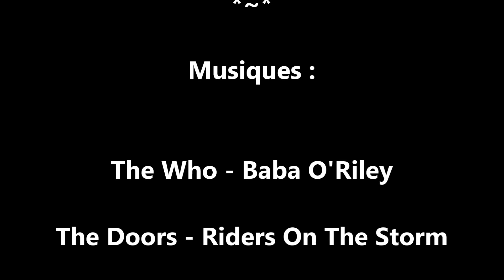PSTVQCA - Les Roc'h des Monts d'Arrée 2018 - 80 Km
Pédale Si Tu Veux Que Ça Avance.

Association randonnée VTT

Caméra : Drift Ghost S